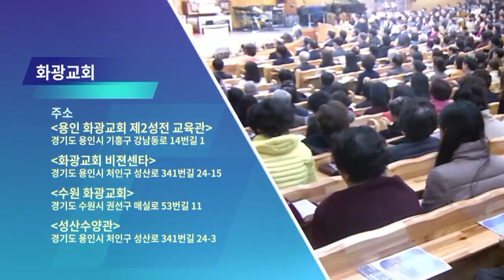윤호균목사 설교_화광교회 | 세상을 이기는 사람들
세상을 이기는 사람들

계12:12
12:12 그러므로 하늘과 그 가운데에 거하는 자들은 즐거워하라 그러나 땅과 바다는 화 있을진저 이는 마귀가 자기의 때가 얼마 남지 않은 줄을 알므로 크게 분내어 너희에게 내려갔음이라 하더라